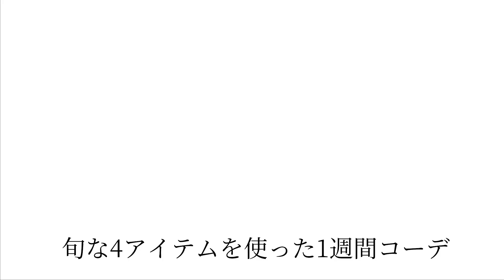着回しアイテムで1週間コーデ！！【AMERICAN HOLIC】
店長の岩浪さんに夏の時期にぴったりのアイテムで1週間コーデをご提案いただきました！
カラーや素材感で夏のオシャレを楽しんでください！

▼店舗協力
AMERICAN HOLIC　おやまゆうえんハーヴェストウォーク店

※新型コロナウイルス感染拡大を防ぐため、営業時間の変更をおこなっている場合がございます。

▼撮影協力
おーラジ（小山市のコミュニティFM局）

・住所：〒323-0023 栃木県小山市中央町3-7−1 小山駅西口「ロブレビル4階」

「衣・食・住＋遊」バラエティー豊かな70の専門店がある、
栃木県小山市にあるショッピングセンター
「おやまゆうえんハーヴェストウォーク」の情報や魅力をお届けする
公式YouTubeチャンネルです。

公式SNSでハーヴェストウォークのお得な情報配信中！

・住所：〒323-0014　栃木県小山市喜沢1475
・営業時間：ショップ10:00〜21:00
　　　　　　レストラン11:00〜23:00
　　　　　　※一部店舗により異なります
・駐車場：約2,000台
・駐輪場：約1,000台